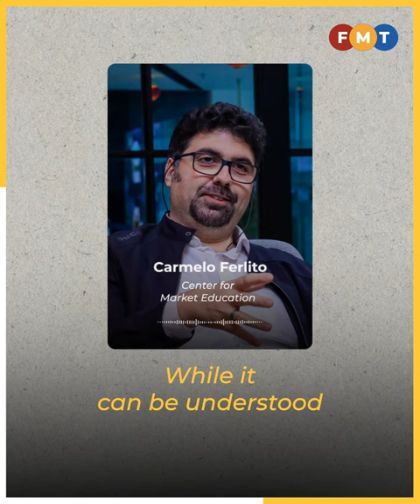Be more transparent on China MoUs, nation’s image at stake, govt told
Ex-MP Wee Choo Keong says Malaysian firms involved in MoUs with foreign companies must be of good standing as they represent the country.